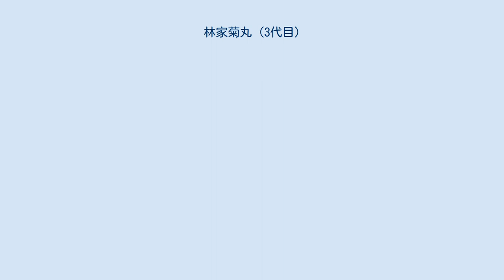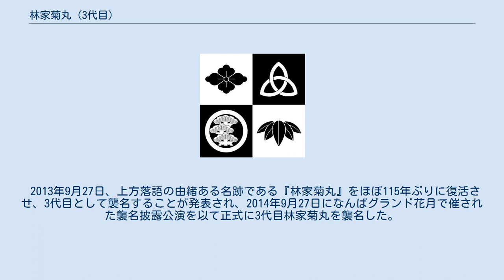林家菊丸 (3代目)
三代目 林家 菊丸（さんだいめ はやしや きくまる、1974年7月16日 - ）は、三重県四日市市出身の落語家。
本名∶池山 博一。
 小学校の修学旅行で京都花月を見たことで落語に興味を持つ。
亀山市立亀山中学校、三重県立川越高等学校卒業。
大阪産業大学中退。
大学時代には落語研究会所属。
半年で中退し、1994年7月に4代目林家染丸に入門。
 中学1年で両親が離婚し、父に引き取られる。
高校2年の時、父に「悪いけど母親のところに姉と行ってくれ」と言われ、母と四日市で暮らす。
 高校の同期にお笑いコンビ「エレキコミック」のやついいちろうがいる。
 古典落語から新作落語まで幅広くこなす。
また噺家あるあるネタが得意。
子供のころからルービックキューブも全面揃えられる。
 林家笑丸（弟弟子）、笑福亭智之介、桂三幸、桂三四郎と「Ruck5」というユニットを形成し、そのリーダーを務める。
 2013年9月27日、上方落語の由緒ある名跡である『林家菊丸』をほぼ115年ぶりに復活させ、3代目として襲名することが発表され、2014年9月27日になんばグランド花月で催された襲名披露公演を以て正式に3代目林家菊丸を襲名した。
 2015年9月1日付で三重大学社会連携研究センター社会連携特任教授に就任した。
 他